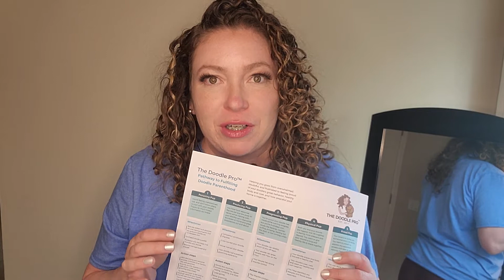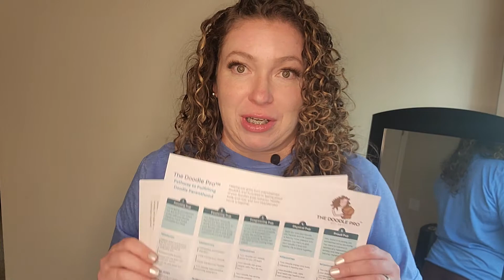What's inside The Doodle Pro™ Society?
What are the benefits members receive in The Doodle Pro Society? Doors open until Friday, 5/27,